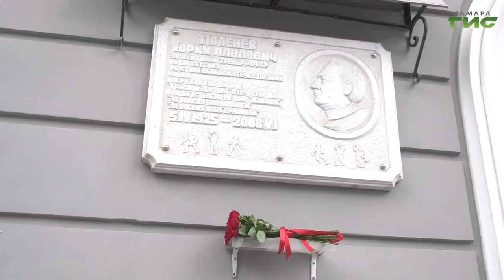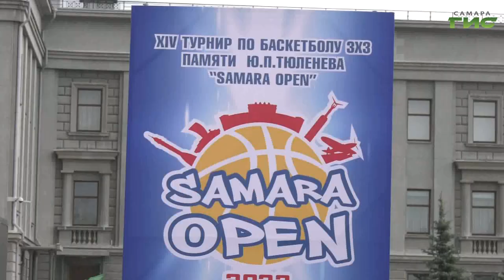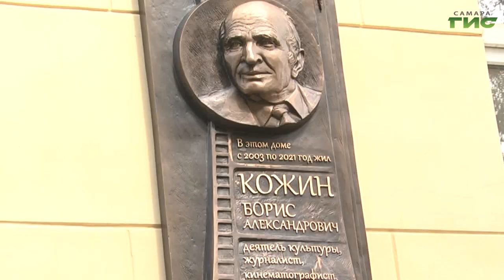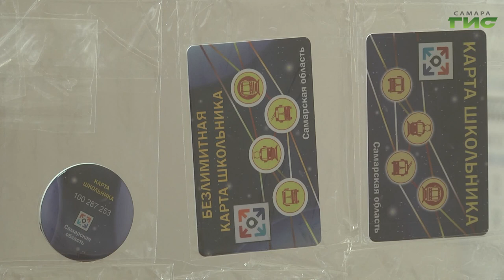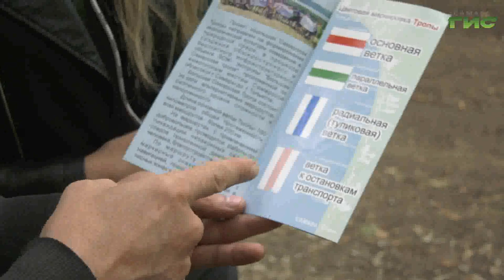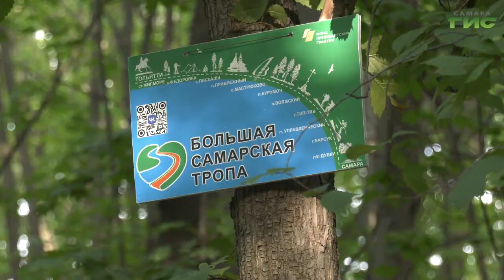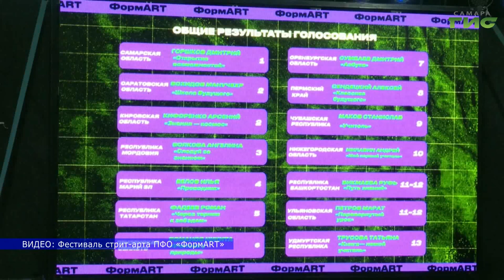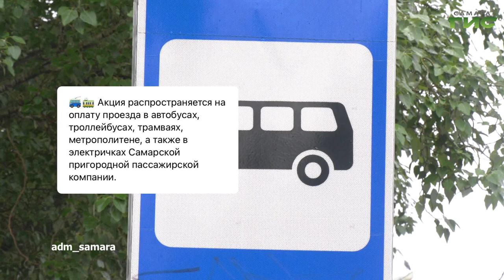"События" от 28.08.2023 (вечер)